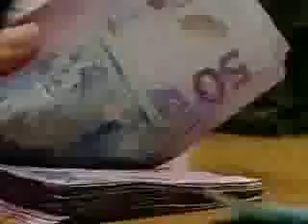Energy Price Rise Gets Local Candidate Into Action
A pensioner in South Dunedin is considering returning to the workforce after receiving an letter from Contact Energy.

The news has prompted one of the local candidates in to action.